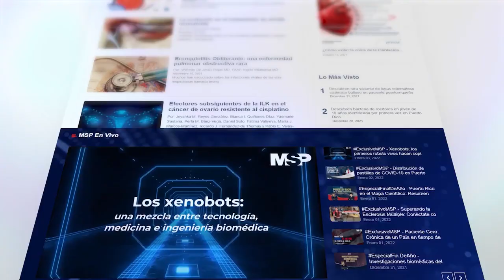Puerto Rico y las costas, frente al cambio climático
Ahora I El cambio climático es inminente y durante las últimas semanas se ha notado un mayor impacto en las costas de Puerto Rico, afectando la preservación de estas zonas y el acceso a las mismas.
Para comprender más acerca de esto y la importancia de los cambios que se deben realizar, conéctate con Carl Soderberg,  Asesor de Cambio Climático del Gobierno de Puerto Rico. ¡Comparte!